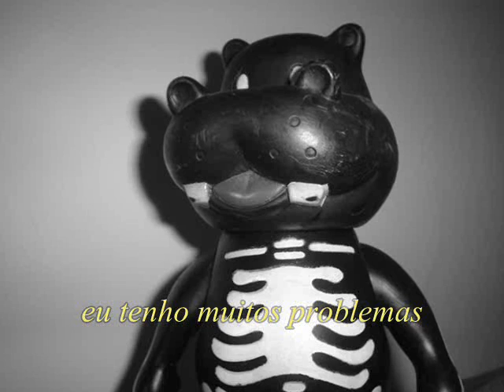Inside the transition - Cleber Pivetta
um pequeno trailer de Inside the transition , um drama em que Geremy(Jack Smith) acorda com apenas um objetivo , achar o amor de sua vida , mas sua mente vazia nao irá colaborar e fazê-lo compreender os fatos...